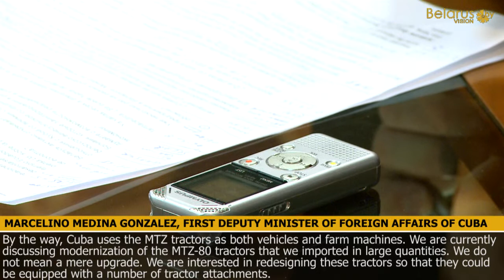Marcelino Medina Gonzalez on Belarus-Cuba cooperation prospects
First Deputy Minister of Foreign Affairs of Cuba Marcelino Medina Gonzalez has paid a working visit to Belarus. Negotiations on the enhancement of the Belarusian-Cuban relations took place at the Belarusian Foreign Ministry and the House of Representatives of the National Assembly. Marcelino Medina Gonzalez gave an exclusive interview in which he commented on the prospects of Belarusian-Cuban relations and relations between Belarus and the entire Latin American region.